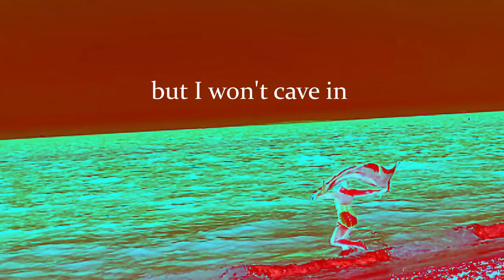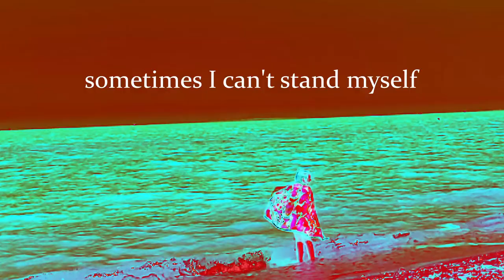Balloon Chase Team - The Other Shoe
A sort of grumpy song inspired by a disastrous performance by Orans aka Balloon Chase Team at Terrastock in 1997.
Released on the Harriet Records Compilation: Friendly Society

Balloon Chase Team:
Julie Kantner - guitar, vocals
Jerry Kyn - guitar
Keith Arcari - bass
Ramona Herboldsheimer - drums
Recorded with David Minehan at Woolly Mammoth Studio, Boston, MA